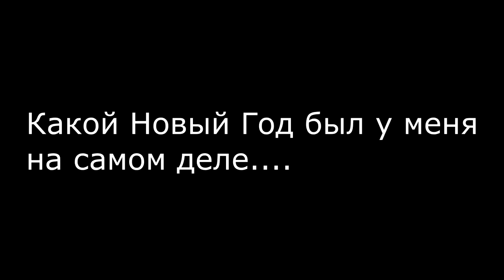История моих ёлок || Новый 2к17 || Наташа Гром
Привет ) завершаем Новогодние праздники = )
Музыка в видео :
Die Antwoord – Baby's On Fire
Die Antwoord – Rich Bitch
Die Antwoord – Enter the Ninja